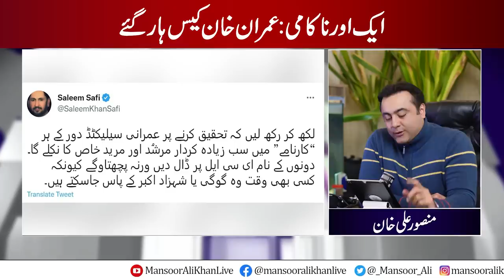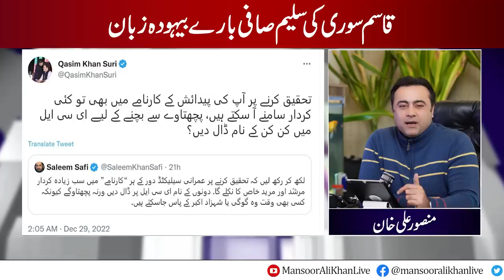Another FAILURE for Imran Khan | Qasim Suri's SHAMEFUL remarks about Saleem Safi | Mansoor Ali Khan